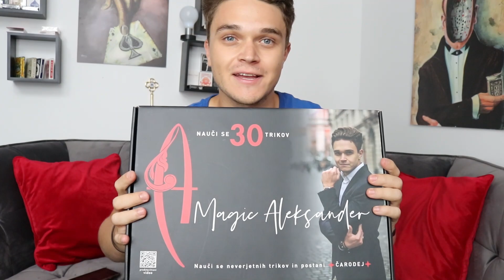KDO JE ZMAGOVALEC NAGRADNE IGRE? 😱